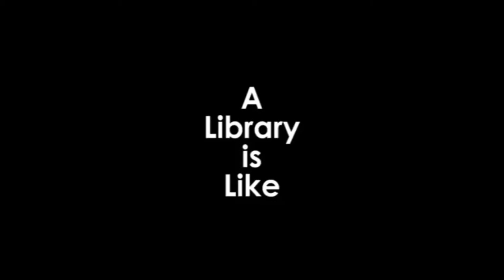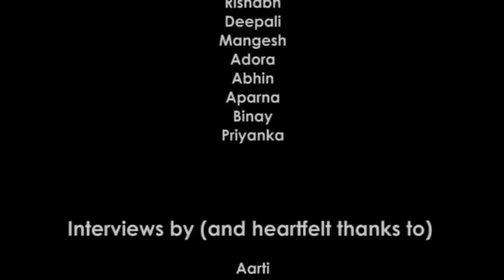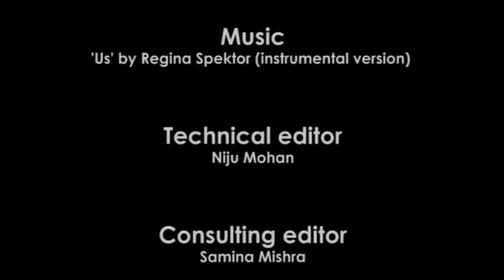Bookworm's Story Time 004. A Library is Like...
What does the library mean to you?